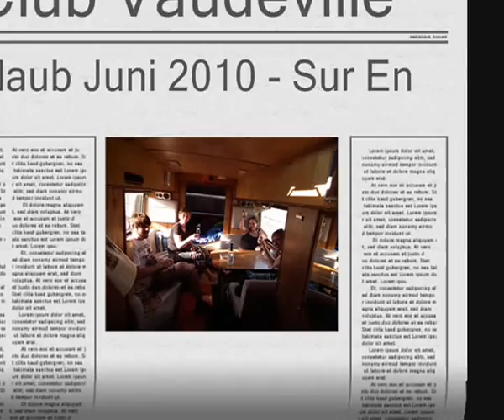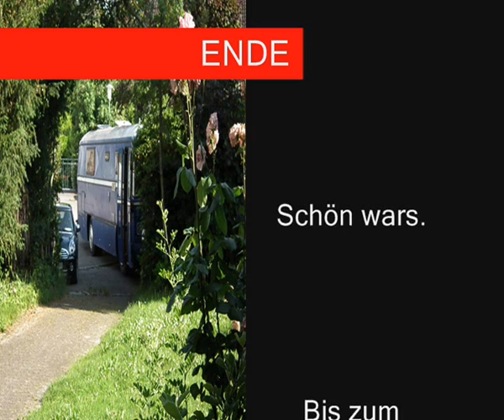Club Vaudeville: Urlaub in Sur En 2010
Der gemeinsame Urlaub des Club Vaudeville in Sur En 2010!